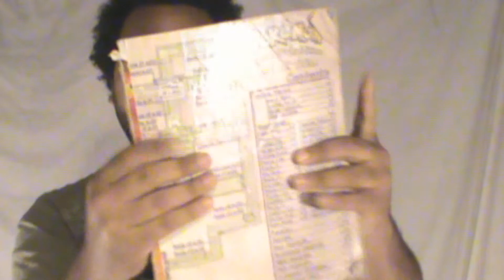Rasa's Pokemon News-Warning Fangasm (Classics)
if you can't understand the moron Game Freak celebrating their 20 anniversary  Pokemon Red, Blue and Yellow (Green in japan only) will be coming out on Feb 27 2016 on the 3DS virtual console  the prices have not been giving out yet. Their be a wireless trade feature and if no clue if special features will appear in yellow version

link to the news story